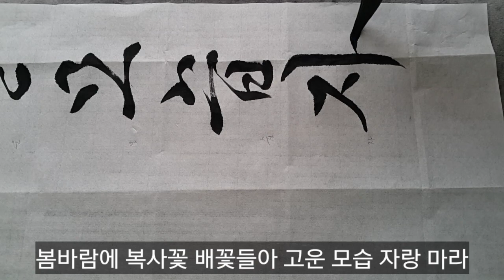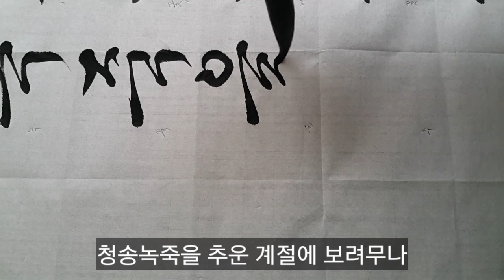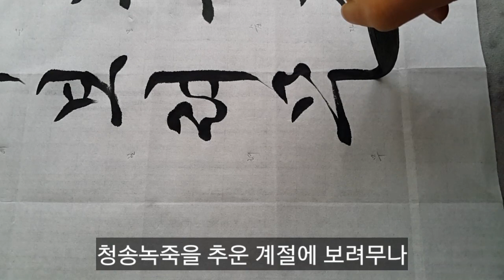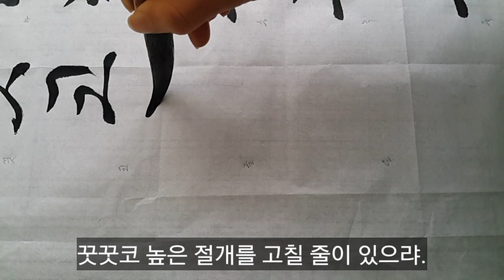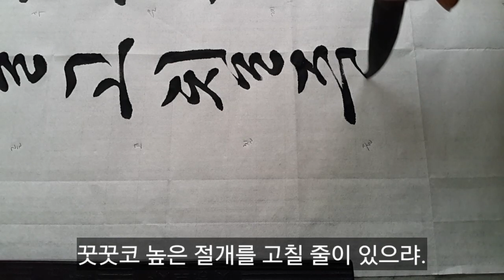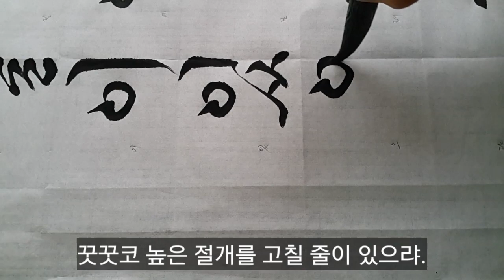서예 김유기시 춘풍도리화 궁체흘림 calligraphy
란티비 영상은 참고만 하시고 법첩과 자전을 많이 보세요.
4.19전국휘호대회 최우수상